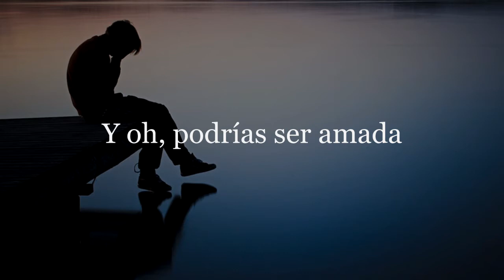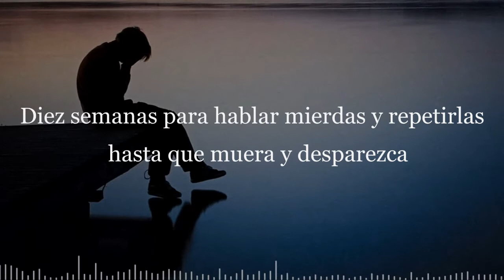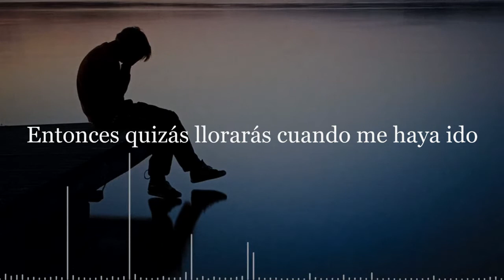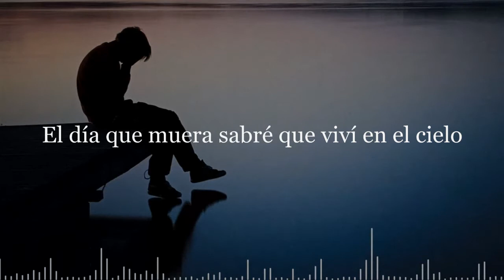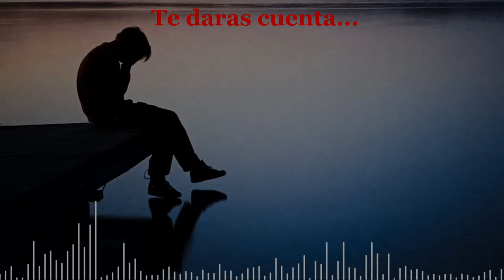EDEN - Rock and Roll (Sub Español)